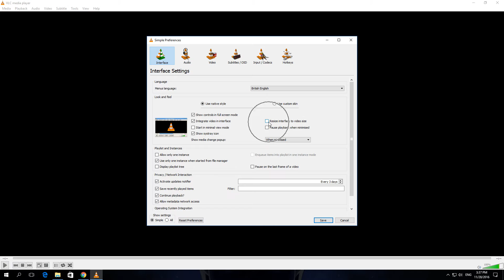How To Enable Resize Interface to video Size In VLC